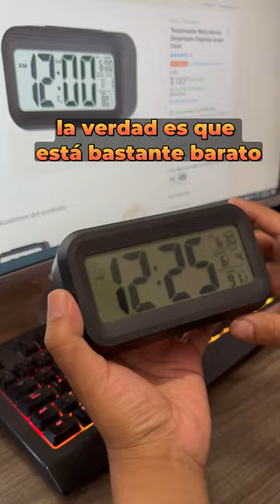Mi reloj despertador económico de Mercado Libre: ¿Vale la pena o es una estafa?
Descubre mi experiencia con un reloj despertador increíblemente barato que compré en Mercado Libre. ¿Será una buena adquisición o solo una estafa? ¡Acompáñame y descúbrelo! |